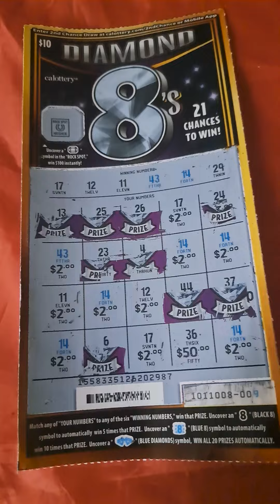Diamond 8's#new#lottery# scratcher#ticket#fyp#